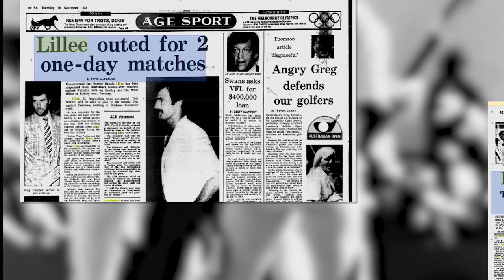The Good, the Bad & the Ugly moments in Australia- Ugly#1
Pakistan cricket team has had its Good, Bad and Ugly moments in Australia. In a series of four shorties, we begin with the 'Ugliest' of all moments. Two shorties of Ugliness and one each for Bad and Good.